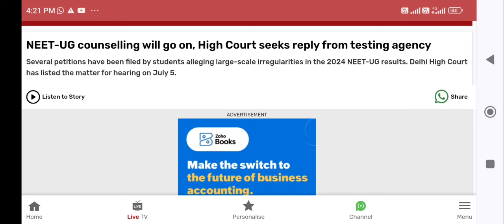Delhi High court decision on NEET 2024 Grace marks !! जानिए, क्या कहा High court ने !! Next hearing